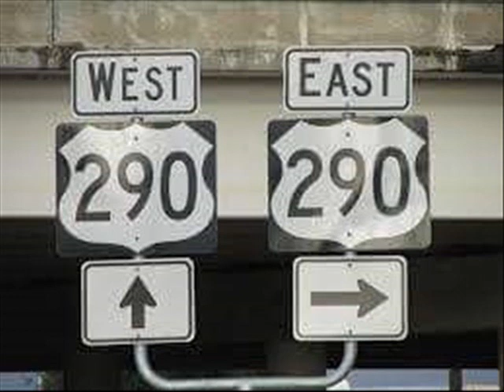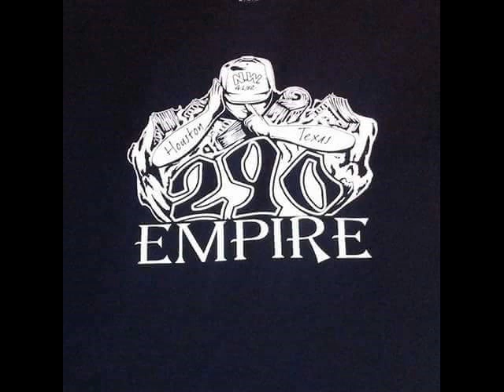Jessie Rutherford When Im Not Around🎵😎Slowed & Chopped DJ 290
when im not around jessie rutherford

the neighbourhood
come as you are
i cant go for that
under the bridge
closer
loser